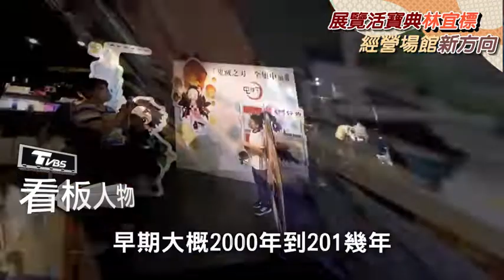TVBS 看板人物 探訪時藝老屋之7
時藝有位展覽活寶典
辦展的甘苦談
一起來看看!!